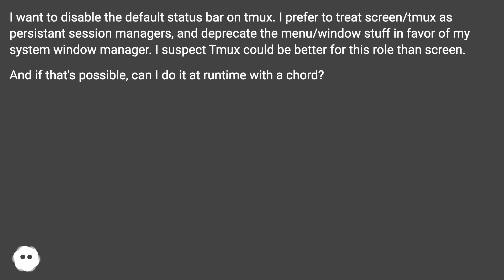Disable the status bar in tmux?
Track title: Puzzle Island

Chapters
00:00 Disable The Status Bar In Tmux?
00:22 Accepted Answer Score 110
00:34 Thank you